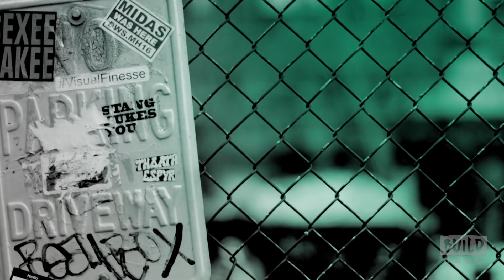Jake Shears & Kirstin Maldonado Stop By To Talk About "Kinky Boots"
In its 5th year on Broadway, "Kinky Boots" is the winner of every major "Best Musical" award, including the Tony, Grammy and London's Oliver Award. Based on a true story and the indie film of the same name, "Kinky Boots" follows young Brit Charlie Price, who abandons his family’s shoe factory to live with his demanding girlfriend in London. After the unexpected death of his father, Charlie returns to the struggling factory and finds it’s up to him to figure out a way to keep the business alive. Enter Lola, a fabulous drag queen, who gives Charlie the idea to create ladies’ shoes for men. Soon, the factory is turning out “kinky boots” under the supervision of Charlie and Lola, but can this harebrained scheme actually work? And can these two extremely different men find a common ground and become real friends? Watch Jake Shears and Kirstin Maldonado's (Pentatonix) visit to the BUILD studio.